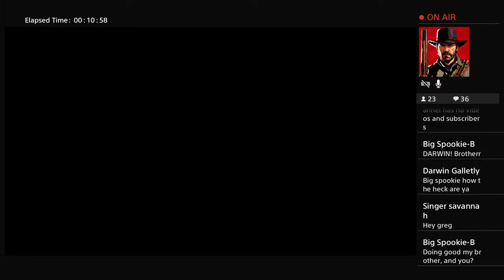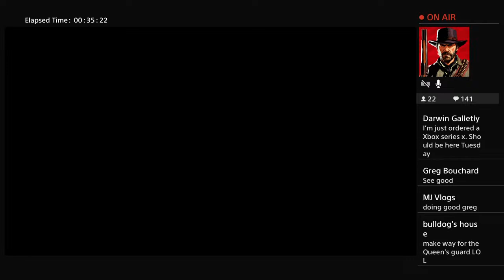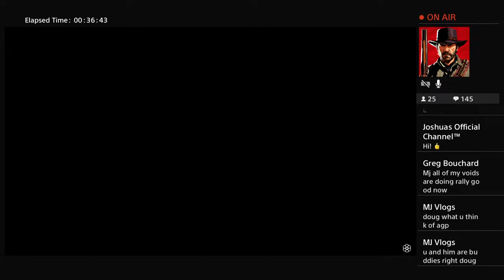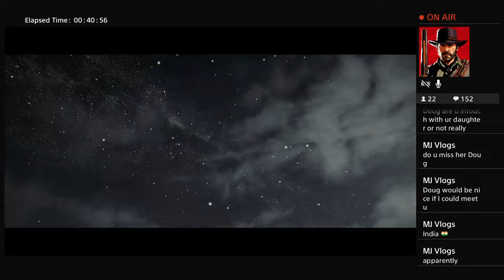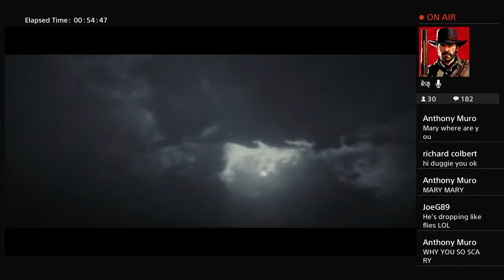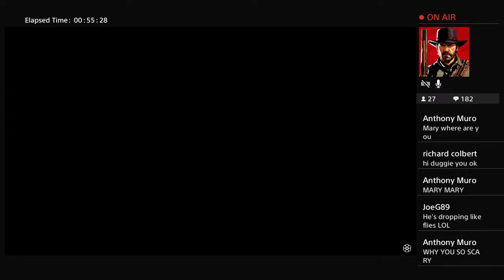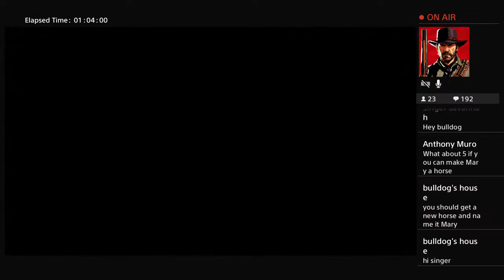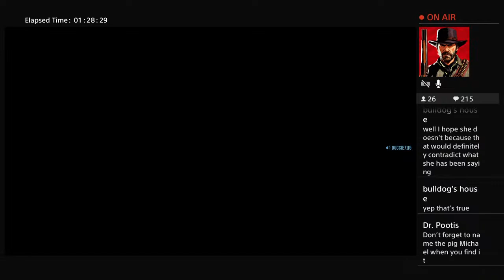duggie7115 RDR2 hunting MS MARY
DUGGIE WEST         live streams  (I was part of the ANGRY Grandpa show at one time AND AGP BEST FRIEND )   Q&A about those time s and could run some panels Hope to see you in the live chats AND WE DO A LITTLE GAMING